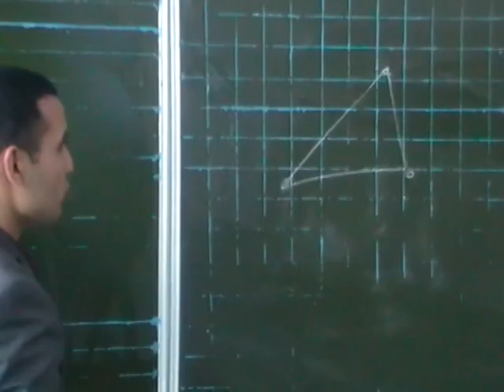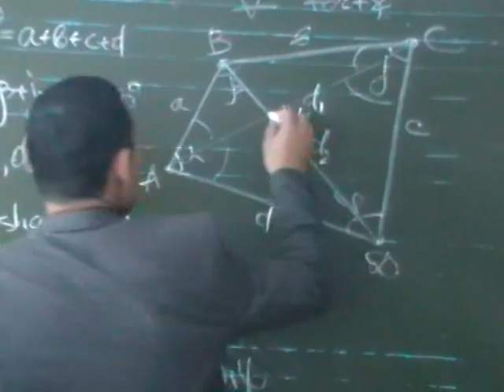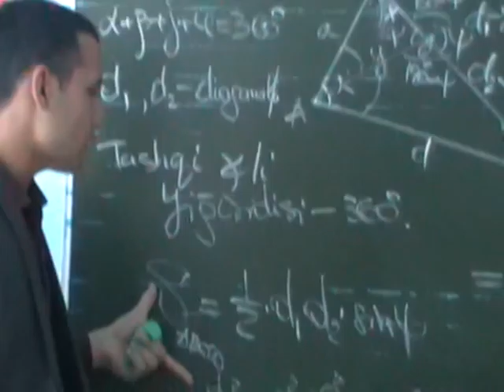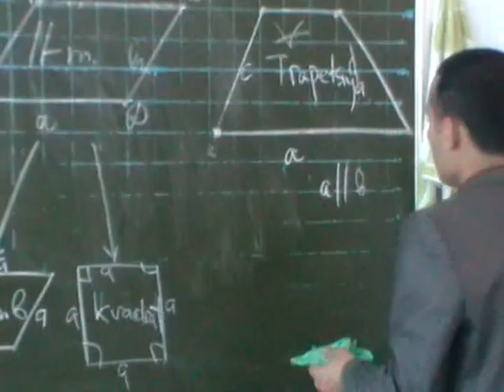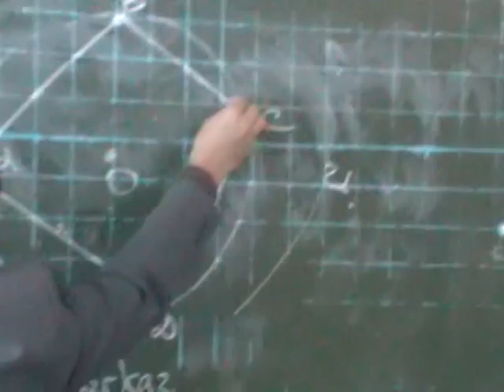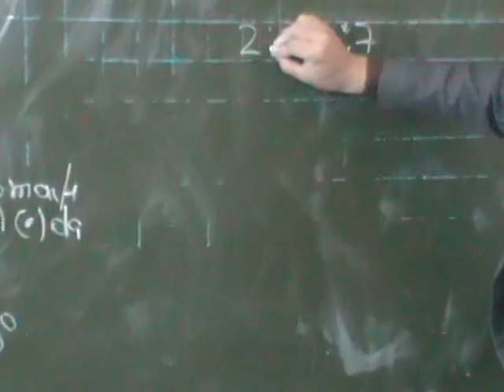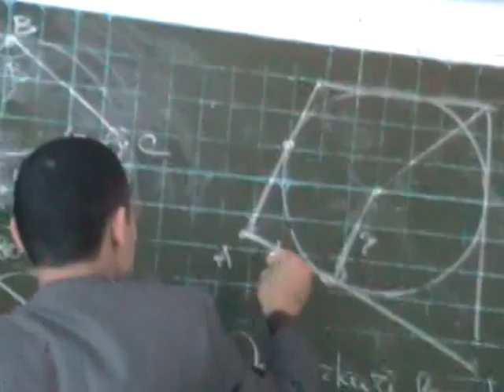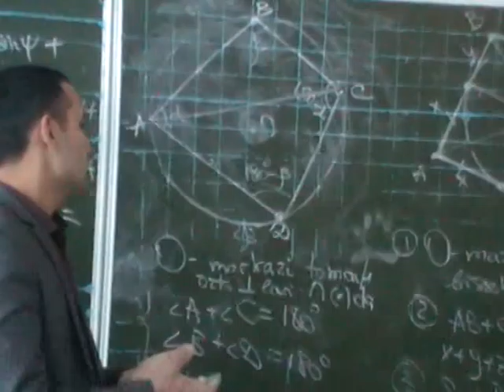21-dars. To`rtburchaklar. Ihtiyoriy to’rtburchak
To`rtburchaklar. To`rtburchak va aylana